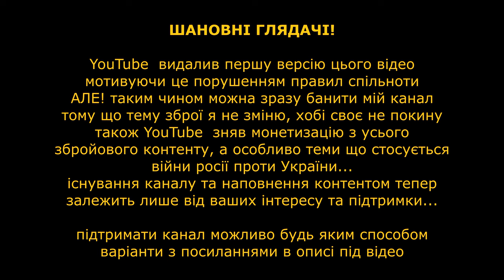Автоматичний Пістолет Безшумний / АПБ Стєчкін